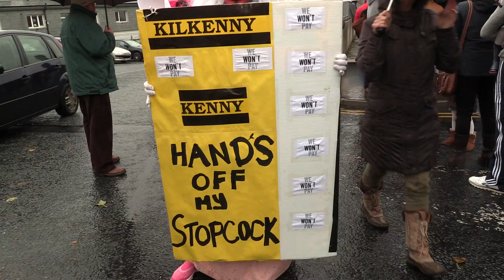Kilkenny Protest March Against Water Charges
Kilkenny Protest March Against Water Charges- over 2,000 people in Kilkenny home of Phil Hogan marched against the Water Charge.
'The Rebel' by Padraig Pearse read by Ronnie Drew